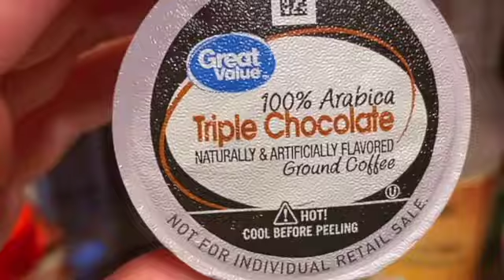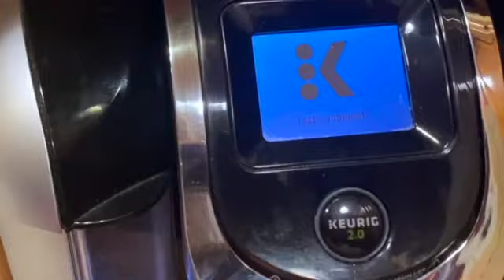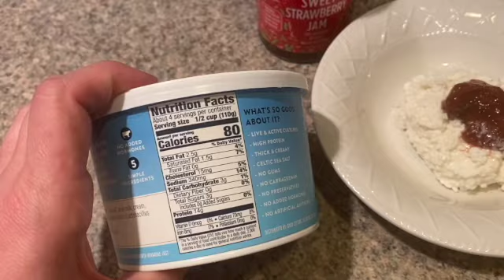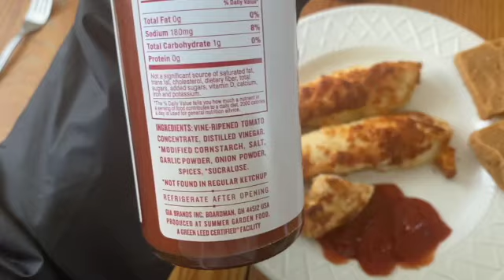KETO DIET WHAT I EAT IN A DAY FOR HUGE WEIGHT LOSS!!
I have lost 139 pounds in the last 20 months using a keto diet or a keto lifestyle. Keto has transformed my life is so many ways. I like to document or show what I eat for my keto transformation. Sometimes that happens to be a ketovore or carnivore best keto to help me get into a good state of ketosis and to feel my best. I am at the point in my weight loss journey when I am upping my protein and lowering my fats to build lean muscle mass. Here is a video documenting what I eat in a day on the keto diet. I show all of my meals and snacks. It’s a full day of eating Keto showing how I have lost a bunch of weight only using a ketogenic lifestyle. I’m a busy Mom and have successfully (finally) lost weight this way. If I can do it, you can too!!! I have started exercising more to build muscle.

Kristen Johns
420 Ridge Rd
Unit 360
York Beach, ME 03910